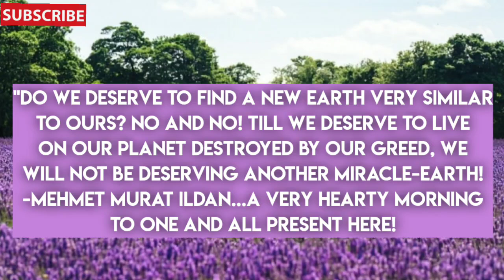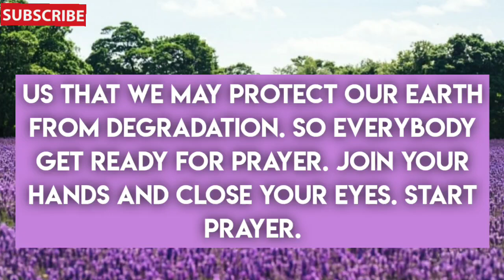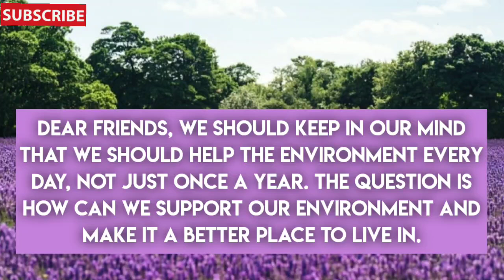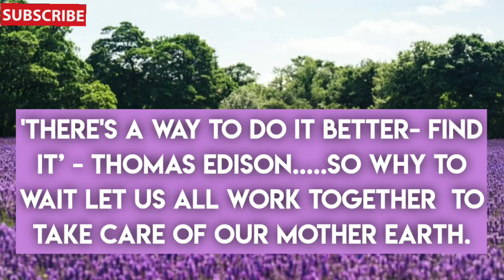School Morning Assembly Anchoring Script for 'Earth Day' (22nd April)